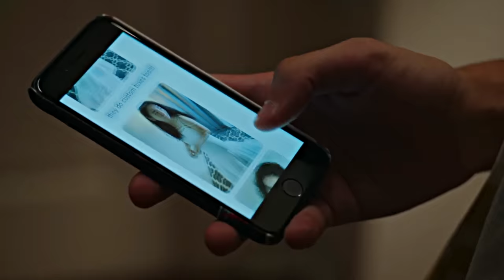Taylor and Steven [S1+2] | their story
1080p + headphones

Info:
Program: Svp15
Coloring: by SunnyVids
Tv show: The Summer I turned pretty S2 on Prime Video
Song: Light by Sleeping at Last